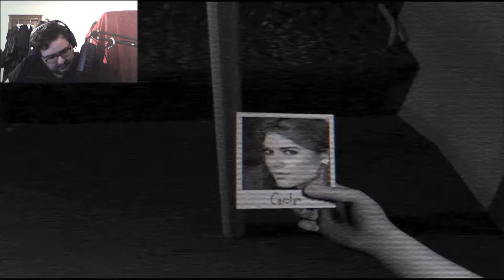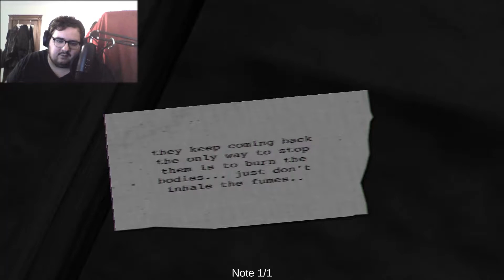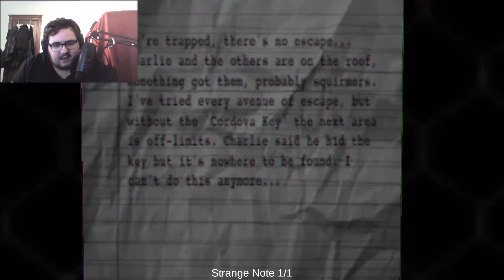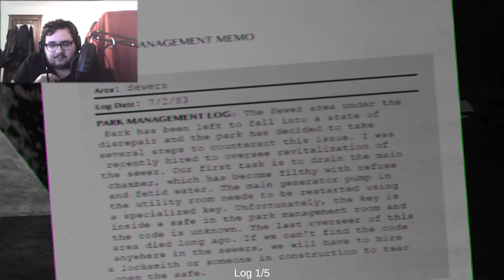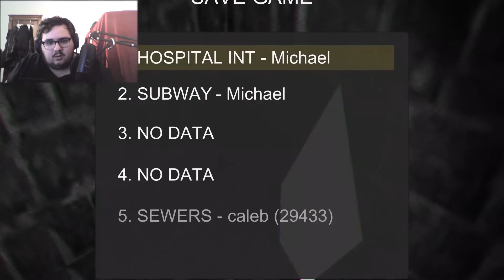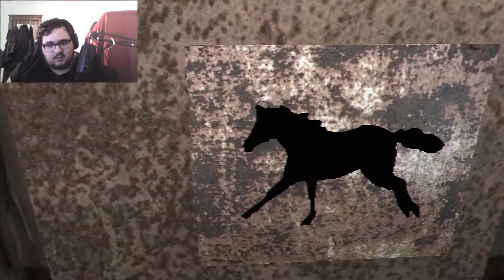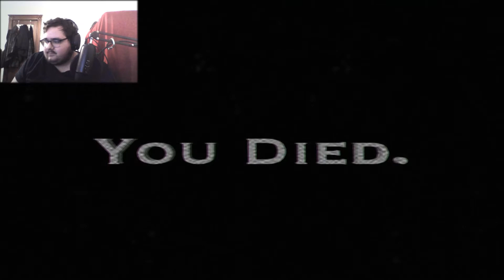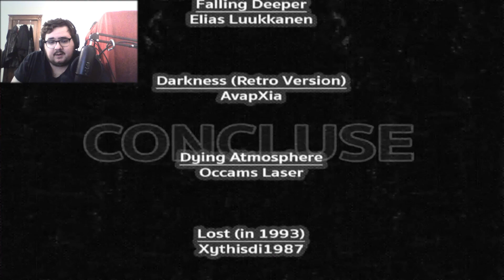Go Away goo lady!!! | Concluse (One shot)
This is one strange tour of hell...